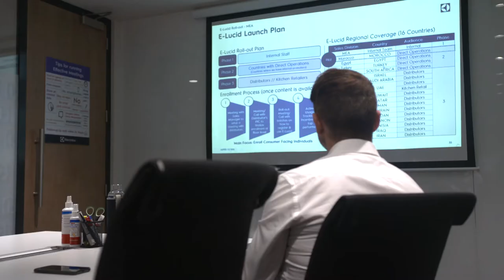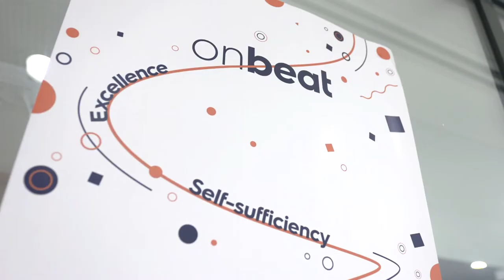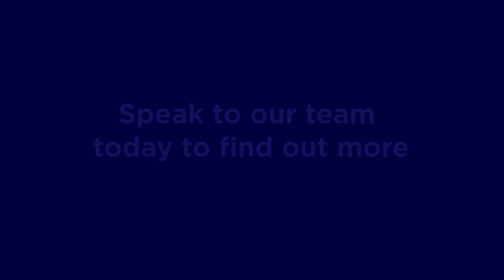DMCC Success Stories: Electrolux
Electrolux set up a branch in DMCC for its fantastic location that allows easy access to regional markets and attracts outstanding talent. The company also appreciates DMCC’s solution-oriented approach to resolving issues, along with the support offered to make their office a sustainable workplace.